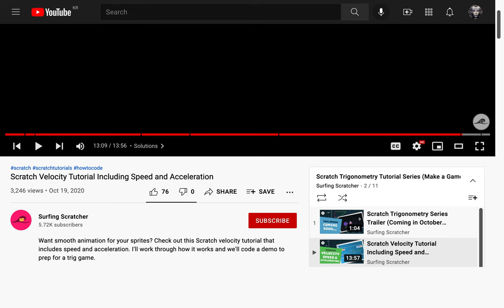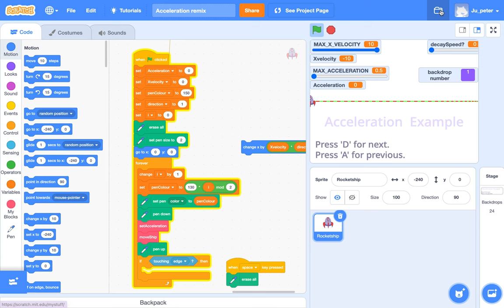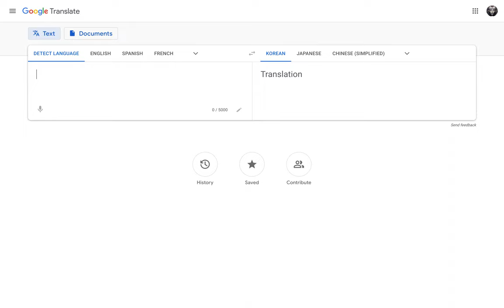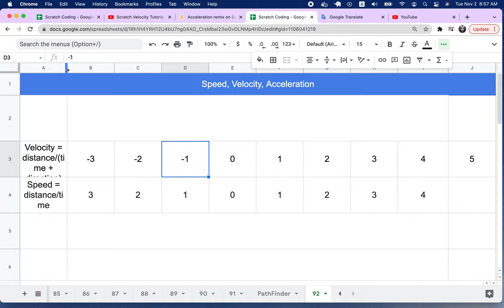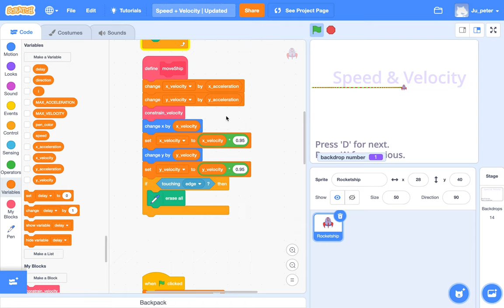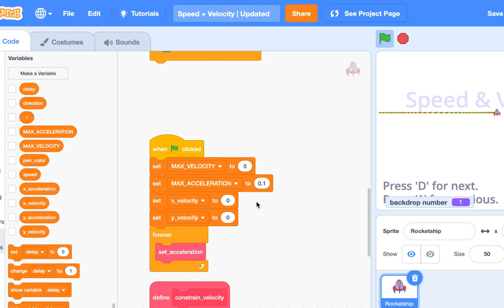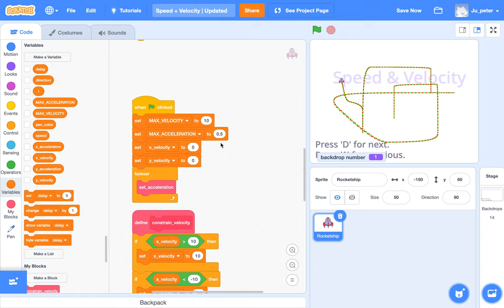[EMC 189] - 속도와 가속도(Speed, Velocity, Acceleration, Scala, Vector)